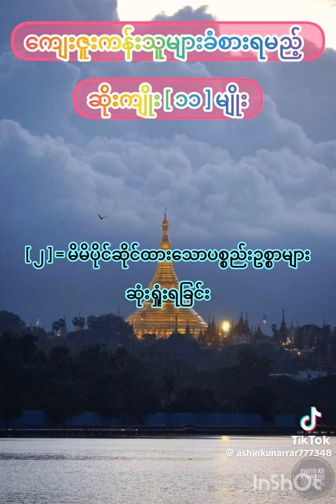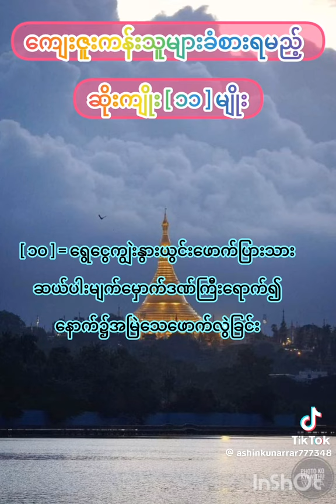၂၀၂၄၊ ဇူလိုင် ၂၇